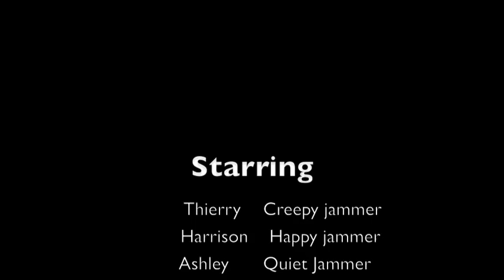Jamming in Class by Edith & Alley :)